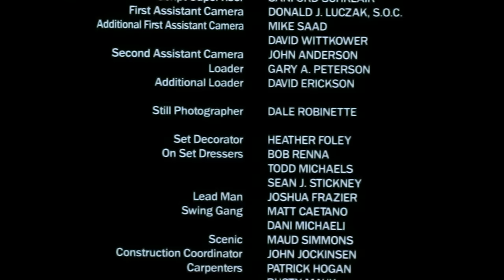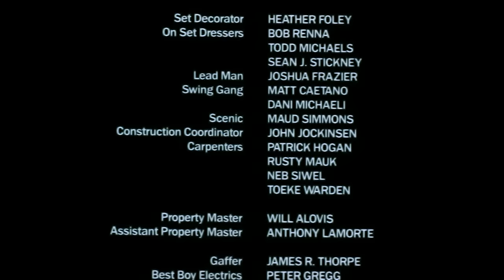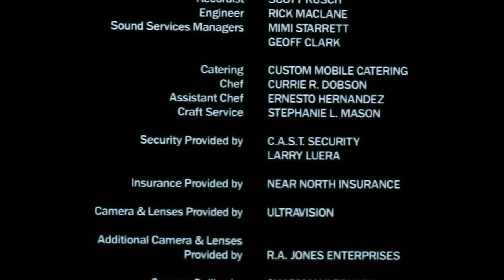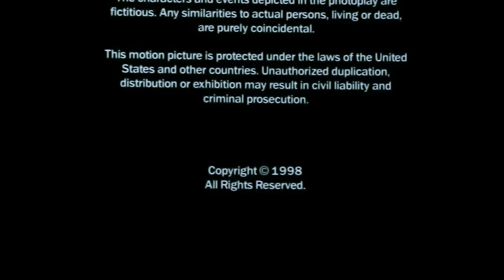Buscando una salida | Película Completa en Español | Tracey Gold | Michael Sutton | Robert Culp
Ve Buscando una salida (1988) en @PelisParaTi
Jimmy Scrico esta atrapado en medio de una operación encubierta orquestada por el FBI y un  líder importante del submundo. Jimmy huye para salvar su vida cuando lo engañan y haciéndole creer que mató a un jefe de la mafia. Pero quién persigue realmente a Jimmy? La policía o la mafia?

Titulo Original: Wanted (1988)
Género: Thriller, Drama
Reparto: Tracey Gold, Michael Sutton, Robert Culp
Director: Terence M. O'Keefe
Escritores: Terence M. O'Keefe, Mark Evan Schwartz